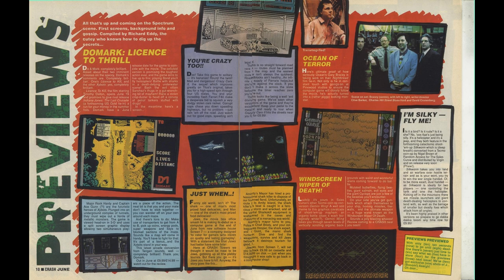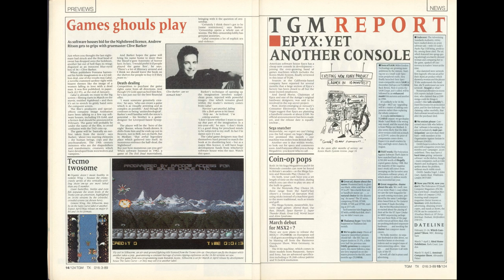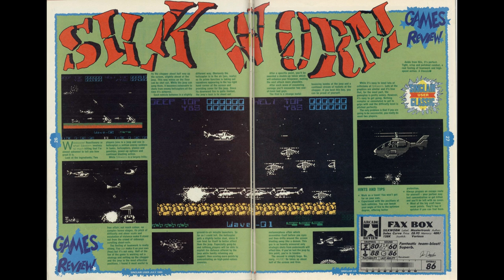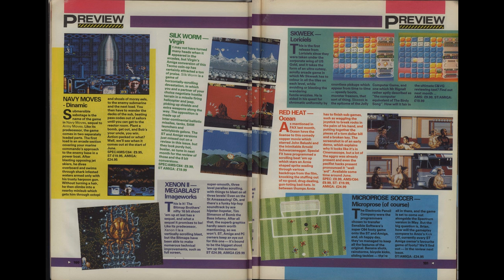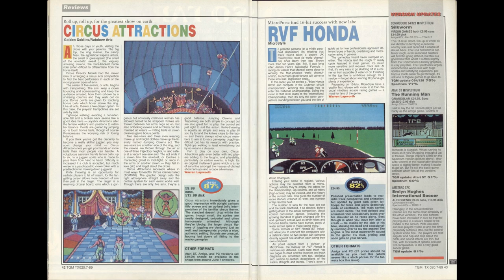YSRnRY Daily Fix: Silkworm - Soundtrack and Magazine Coverage (HD)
The soundtrack of the Sinclair ZX Spectrum version of Silkworm, together with promotional images and magazine coverage from the likes of Your Sinclair, Sinclair User, CRASH, ZX Computing, etc